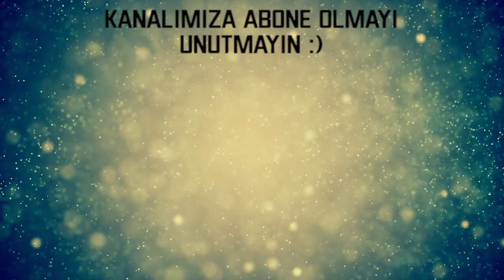Eşcinselliğin Lut Kavminden Gelen Enerji ile Bağlantısı Nedir - Belgin Dal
Cinsel Kimlik Sorununun Eşcinselliğin Lut Kavminden Gelen Enerji ile Bağlantısı Nedir? adlı videomuz yayına hazır.

Özellikle son zamanlarda gençler arasında görülen eşcinsellik, gay, lezbiyen vb. kavramlar ile ifade edilen durumun geçmişten gelen enerji ve bağlar ile ilişkisi nedir? Erkeklerin erkeklerden, kadınların kadınlardan hoşlanması gibi durumların geçmişten gelen enerji ile ne gibi bir bağlantısı var? merak ediyorsanız bu videoyu mutlaka izlemelisiniz... Eşcinsellik doğuştan mıdır? Eşcinsellikten nasıl kurtulunur? Eşcinsellik nedir? Lut kavminden gelen enerji nedir? Şifalı Taşlar ve Bioenerji Uzmanı Belgin Dal'dan dolu dolu bir video sizleri bekliyor..  Belgin Dal'a ulaşmak ve bireysel sorular sormak isterseniz aşağıdaki telefon numarasından ve instagram ya da sitesinden ulaşabilirsiniz...

Eşcinselliğin Geçmişten Gelen Enerji ile Bağlantısı Nedir - Belgin Dal adlı videomuzu izledikten sonra aşağıdaki videoları da izleyebilirsiniz...

Atalardan Gelen Beddua Lanetler Ahlar Nasıl Temizlenir? - Belgin Dal

Ya Şafi Esmaül Hüsna Şifası ve 520 Sayı Frekansı | Belgin Dal adlı videomuzu beğenmeyi unutmayın...